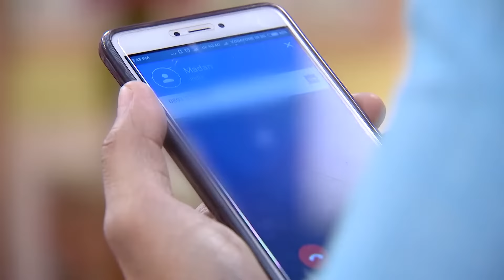ঋষি বকুলের জন্য কি Gift এনেছে? | Bokul Kotha | Full Episode 118 | Zee Bangla Classics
Shekhar announces Bokul as the winner of the contest. Meanwhile, police investigate the theft case in the Sanyal house. Later, Rishi gifts Bokul a beautiful necklace. Bokul is elated by Rishi’s nice gesture.

Show Name : Bokul Kotha
Producer/Cast Name : Ushasi Ray, Honey Bafna, Upanita Banerjee, Suvajit Kar, Sohini Sanyal

About Bokul Kotha :
Bokul is a spirited and fearless young woman from Barasat. Despite her tomboyish appearance and mannerisms, she has a heart of gold. Unexpectedly, she marries Rishi, who initially struggles to accept her as his wife. Will Rishi ever fall in love with Bokul?